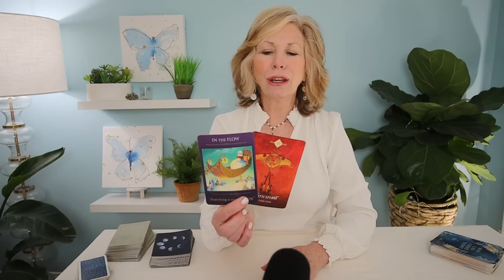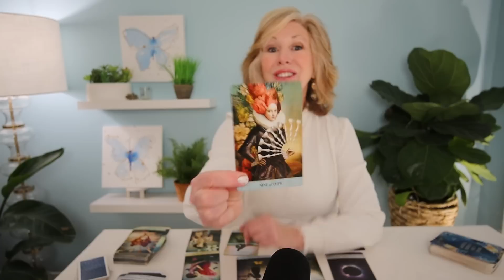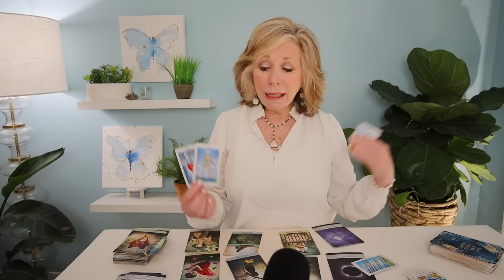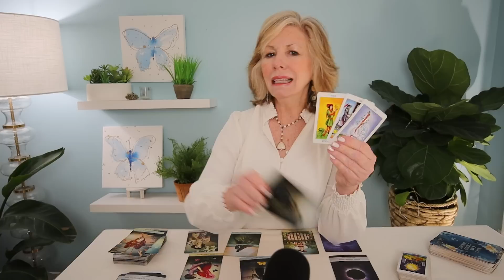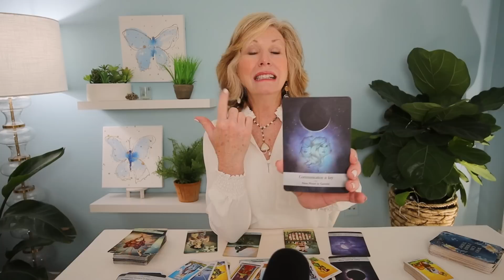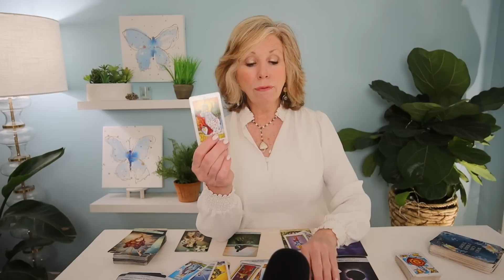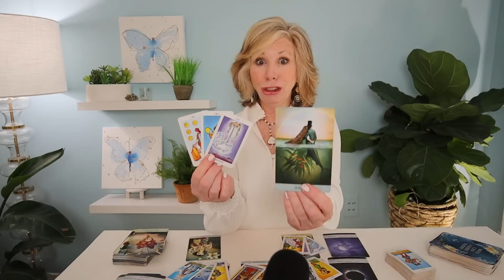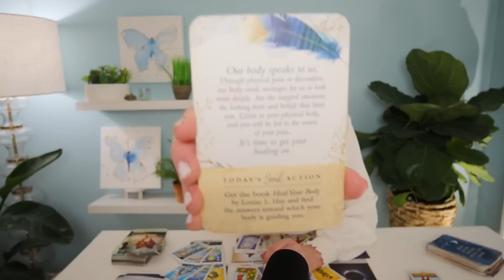LIBRA - "A Secret Wish Is Revealed!" MAY-JULY 2023 TAROT READING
LIBRA - Your heart desires something special, and you truly deserve what your heart desires! Step into your power and allow this beautiful, loving gift to be received! This is your Libra Tarot Reading for May - July 2023 covering love, career, and money. This reading is for Libra Sun, Moon, Rising, and Venus.  If this message doesn't resonate for you, please check your other signs for a message there!